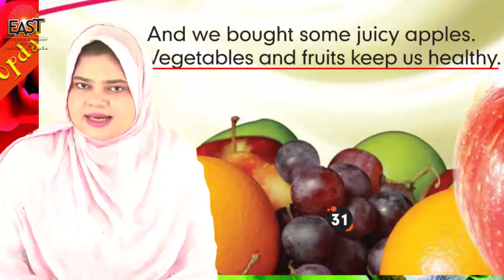Day 39 science class 1